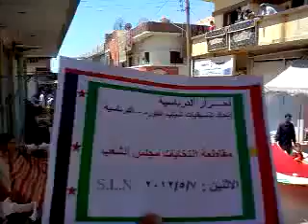الحسكه الدرباسية انتفاضة الاحرار حملة مقاطعة الانتخابات 7 5 2012جـ1